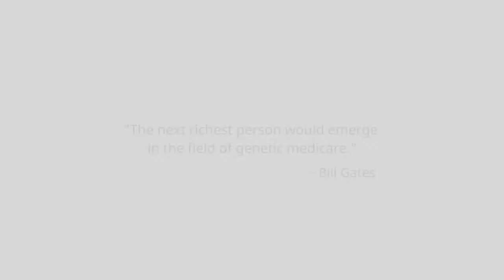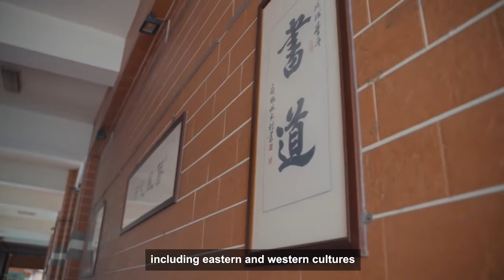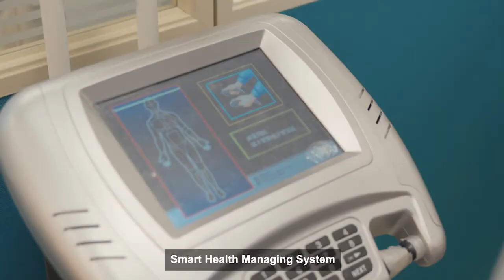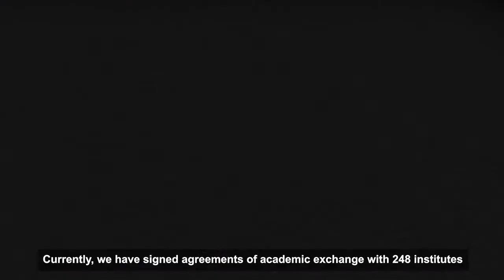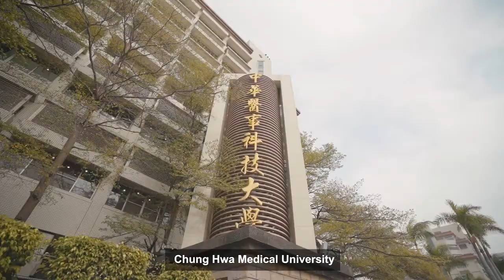Chung Hwa University of Medical Technology (中華醫事科技大學)